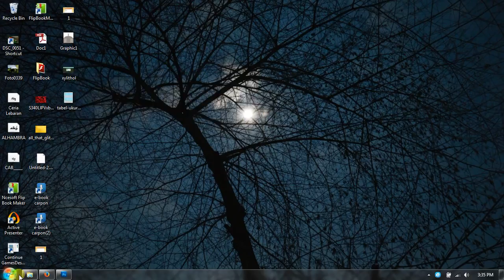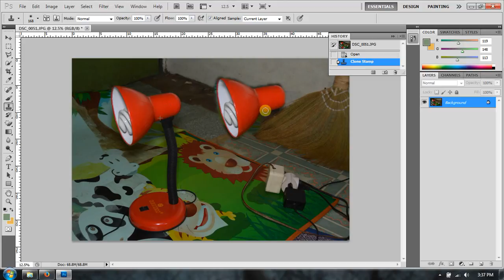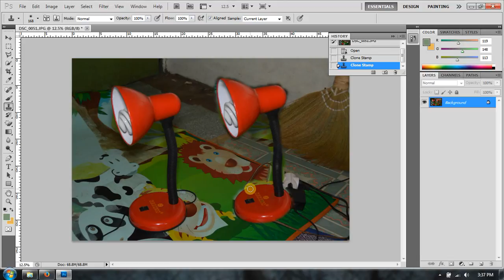Mengkloning Subjek Foto dengan Photoshop